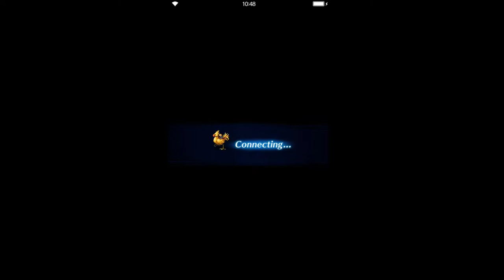Final Fantasy: Brave Exvius - Deus Ex: Mankind Divided INT [all missions]